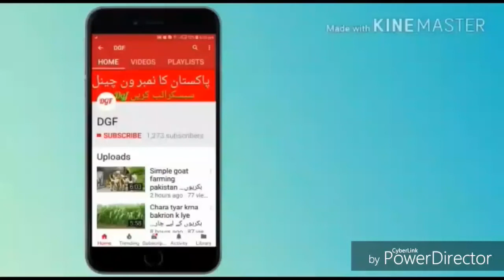Cow feed wanda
Dairy Farming in Pakistan Urdu
How many acres do you need per goat?
milk+production+in+pakistan+2018&sa=X&ved=0ahUKEwi69b_evajdAhVl
dairy wanda in pakistan
wanda formula in urdu tips for successful dairy farming in pakistan
dairy farming in pakistan nestle
dairy farming information
dairy farming in indi"
dairy farming in pakistan feasibility
cost of dairy shed
cow shed design and construction
murrah buffalo